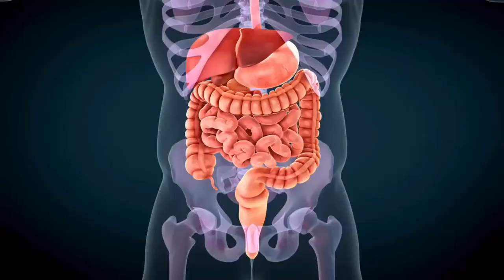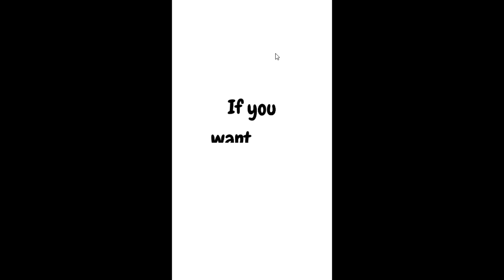Ramesses the Great and Abu Simbel. Priest Isaac. Rastafari.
9 Days & Nights I Nov. 6-15, 2023 I Ancient Archeoastronomy Course I Antigua, West Indies